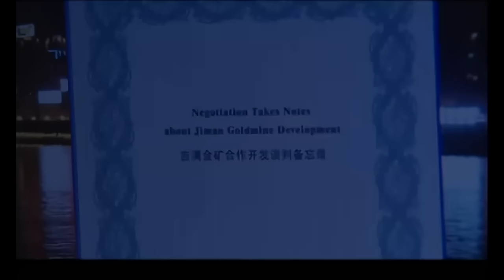【Español Sub】El verdadero heredero regresa-28 | doramas en español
🌟Sinopsis ：
Una lucha de poder atrae a los dos hombres y mujeres jóvenes al remolino. Cheng Yuan (Huang Xiaoming), el heredero de cuarta generación de la familia Cheng de empresarios chinos, viajó desde los Estados Unidos al sur de Asia debido a la repentina muerte de su padre. Y su regreso esta vez fue seguido e incluso enmarcado por varias fuerzas. La marihuana estaba escondida en el dormitorio de su cabaña. Sucedió que Cheng Yuan y un hombre y una mujer a bordo: Li Kejin (interpretado por Zhang Xiaolong) y Wu Yue (interpretado por Wang Luodan) cambiaron de habitación. Entonces, por error, Li Kejin fue agraviado. Wu Yue le pidió ayuda a Cheng Yuan, pero el momento fue desafortunado, en este momento, tuvo que correr al sur de Asia de inmediato para resolver el caos de la familia debido a que no tenía dueño. Y debe casarse con Lida, la hija del antiguo amigo de su padre. Esta es una obligación que debe asumir como heredero de la familia Cheng.
En esta batalla familiar, todas las fuerzas se confabularon entre sí. Deje que Cheng Yuan esté en un estado peligroso todo el tiempo. En primer lugar, el hijo de la hermana mayor quería tomar el poder, el padre de su futura esposa también quería anexarse ​​a la familia Cheng y la segunda hermana que lo amaba estaba dispuesta a sacrificar su vida por él. En la crisis, el amor de Cheng Yuan y Wu Yue también está creciendo, pero ¿a dónde irán?